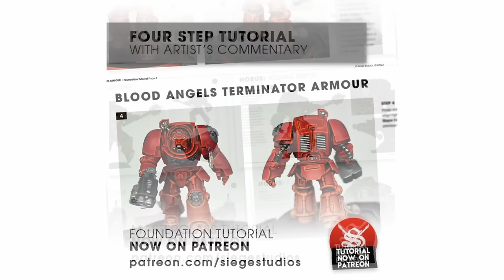THIS mistake is KILLING your motivation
Paint Perspective Podcast 40, featuring... the MISTAKE that is killing your motivation (with LIAM DEMPSEY).

This week we are joined by none other than Liam Dempsey! In this thought provoking episode, you’ll learn how social media is negatively impacting your hobby, why you might not actually need to even paint your models, and how you can spend your precious and limited time on the things that you enjoy most!

You’ll also gain an insight into the struggles of balancing hobby and work as professionals, our own struggles with motivation over the years, and much more!

Also, stick around for our question of the week, about which franchises we want to see miniatures and games for (with some absolutely unhinged and unexpected answers).

Lastly, we have a special parting Hobby Hack from Liam himself, sharing his special technique for unclogging glue needle applicators!

Chapters (main topic is around 20 mins)
0:00:00 Intro
0:00:26 Liam Dempsey is here!
0:04:14 Garagehammer
0:09:09 Starting a YouTube channel
0:15:02 Liam's Joe
0:20:43 This MISTAKE is killing your motivation
0:26:11 High standards
0:35:33 Best part of the hobby
0:40:38 THIS WILL MOTIVATE YOU
0:49:11 Do you need to paint to play Warhammer?
1:03:37 Will Amazon ruin the hobby?
1:12:10 Warhammer is like…guitars?
1:18:01 Keeping things fresh
1:25:49 QOTW: What franchise needs miniatures?
1:34:44 HH: Unclogging glue applicators
1:37:00 Support the show